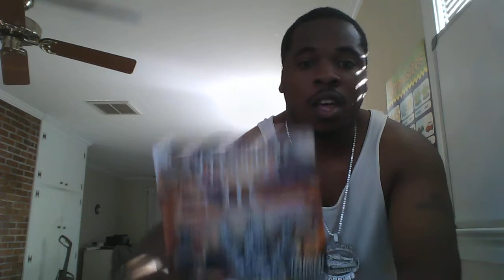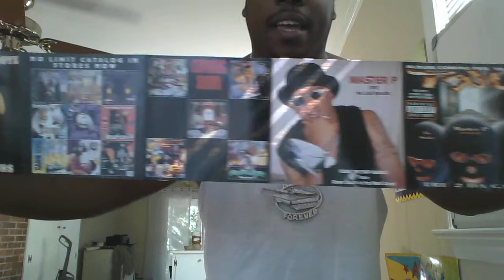No Limit Album Reviews (West Coast Bad Boyz II) Master P, C-Murder, Silkk, Romeo